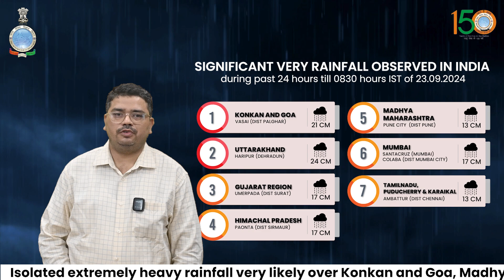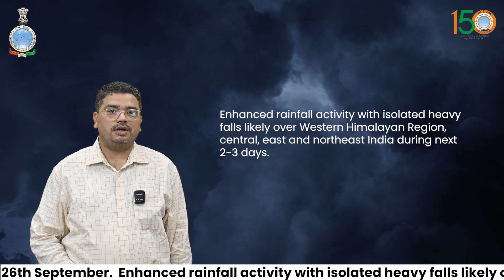Extremely heavy rainfall very likely over Konkan & Goa, Madhya Maharashtra, Gujarat Region